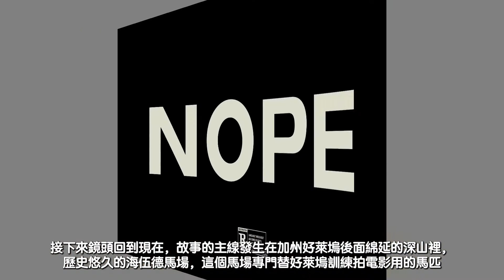「虛無 - Nope」 🦍 深度解析 👽 恐怖片心理學｜大猩猩｜UFO｜鞋子的寓意｜有劇透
電影讓你看到奇觀，好萊塢的歷史就是奇觀的歷史。然而🛸 「Nope」給了觀眾一記當頭棒喝，Nope 就是 “不” ，讓你不要去看！但你怎麼能拒絕不看呢？你無法把目光移開，所以你就被吸進去，被吃掉了...

分段標記 Chapters：
00:00 — 重點
01:05 — 劇情
04:55 — 媒體和觀眾心理學
07:00 — 大猩猩 Gordy 和 UFO吃人 和 豎起來的鞋子的寓意

Jordan Peele 是當代最有特色的導演，他的前兩部大片「Get Out - 逃出絕命鎮」和「Us - 我們」想像力驚人，社會意義深刻，令人回味無窮。

最新的這部科幻恐怖片「Nope」全部用 IMAX 攝影機拍攝，場面宏大，是充滿奇觀的視覺盛宴，屏住呼吸的情緒體驗。

Jordan 在接受採訪的時候說：電影讓你看到奇觀，好萊塢的歷史就是奇觀的歷史。

觀眾渴望在大螢幕上看到更震驚的效果，從希區柯格到斯皮柏格，從恐怖大白鯊到偉大的UFO，我們不停在追求更多的刺激，更多感官和心理上的滿足。我們被迷惑而上癮，走入了追逐幻覺的狂歡之中。

然而「Nope」這個片名給了觀眾一記當頭棒喝，Nope 的寓意就是 “不” ，讓你不要去看，讓你移開視線...

但你怎麼能拒絕不看呢？你無法把目光移開！所以你就被吸進去，被吃掉了...